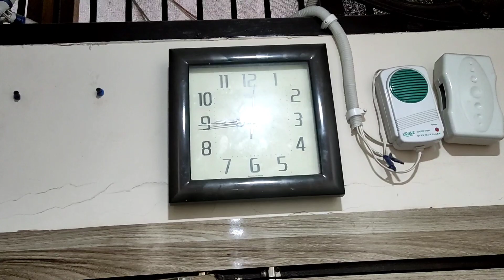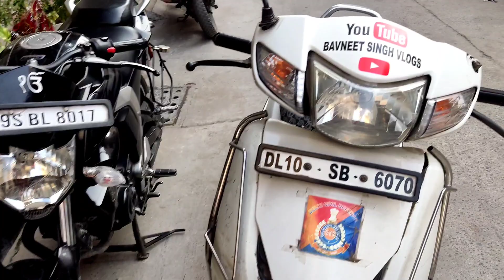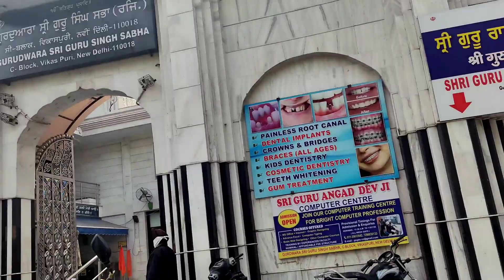Gobind ke boards exam me hue late😱😢😰|| Ab kya hoga? 😥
Dont forget to HIT the Like & Subscribe button! gobind ke board exam me aj hum late hogye the jese tese entry hogyi . app sab log video enjoy karo and comments me btao ap logo ko ye wali video kesi lagi video achi lagi to like share subscribe karna na bhuliye

cbse board exam 2020 tips
bihar board exam 2020
up board exam 2020 tips
rajasthan board 2020 tips

बोर्ड परीक्षा 2021 | Board Exam 2021 New update Class 10th and class 12th board cbse and all board

2021 बोर्ड परीक्षा - बड़े बदलाव । Board Exam 2021 News | class 10 & 12 Board exam 2021
51,206 views

2021 में बोर्ड परीक्षा होगा या नही (new video)
2021 board exam news, board exam 2021 mein kaise hogi, Board exam 2021 Pattern,class 10th board exam 2020,

Related searches-
Cbse board
Rajasthan board
Punjab board
Haryana board
Jharkhand board
Mp board
ICSE board
Andhra Pradesh board
Gujrat board
Chhattisgarh board
Himachal Pradesh board
Orissa board
Odisha board exam
Meghalaya board
Manipur board
Assam board
Goa board
Jammu and Kashmir board
Karnataka board
Mizoram board
Nagaland board
Tamil Nadu board
Tripura board
Uttarakhand board

About the session : This session includes detailed solution of class 10 term 1 SST question paper for boards 2021-22. Hope this solution helps you in assessing your strong points and weaknesses!
Happy Exams to you! :)

Chapters included :
1. Rise of Nationalism in Europe Full Chapter
2. Federalism Full Chapter
3. Power Sharing Full Chapter
4. Resources and Development Full Chapter
5. Agriculture Full Chapter
6. Development Full Chapter
7. Sectors of Indian Economy Full Chapter
8.Water Resources

About the video :
1. Class 10 Term 1 SST Question Paper
2. Class 10 Term 1 SST Question Paper Set - 4
3. Class 10 Term 1 SST Exam Paper with Solution
4. Term 1 SST Question Paper with Solution

जब तुम नहीं पढ़ रहे हो तो , उस टाइम कोई न कोई पढ़ रहा होगा, और जिस दिन वह तुमसे मिलेगा वह जीत जाएगा [Amresh]
Mahatmaji Technical is a YouTube Channel, where you will find Educational , informative, motivational Videos, like how to study, how to motivate  in Hindi,  :)